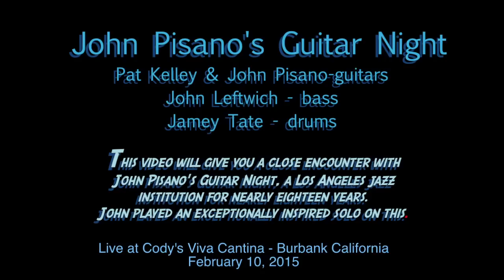John Pisano & Pat Kelley - I'll Remember April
This video might give you a sense of being at John Pisano's Guitar Night. John Pisano played an absolutely burning solo. This night featured guitarist Pat Kelley along with John Leftwich on bass and Jamey Tate on drums.